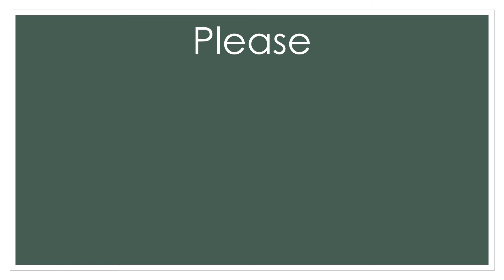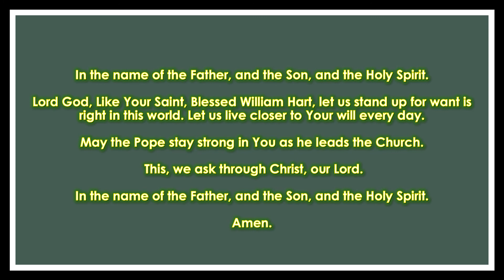Blessed William Hart (March 15)